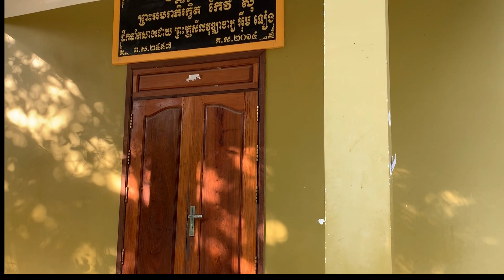WAT DAUN SDAEUNG 2019 #1